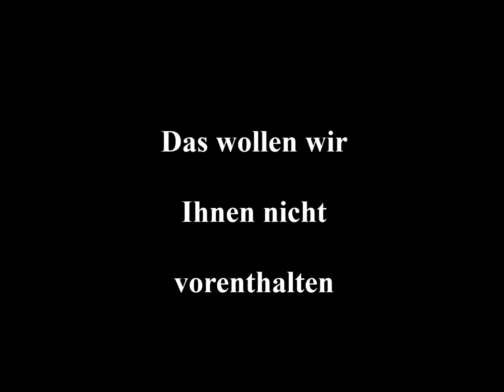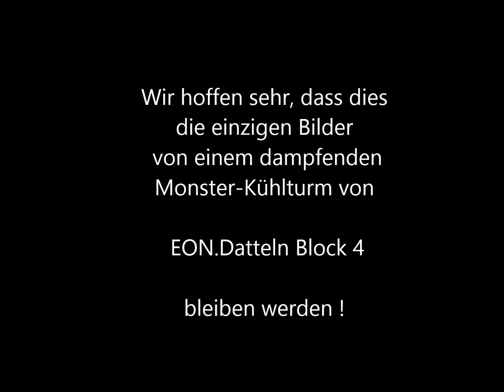E.ON Kraftwerk Datteln Block 4 dampft - ohne in Betrieb zu sein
Seit Jahren steht die Baustelle still, weil E.ON und die Stadt Datteln massiv gegen geltendes Recht verstoßen hatten. Trotzdem aber lässt es sich der 180m hohe Kühlturmkoloss nicht nehmen, bei entsprechenden Wetterverhältnissen einen Vorgeschmack von dem zu geben, was sein Job ist: nämlich die Erzeugung von riesigen Wolkenmassen, gemischt mit verdammt sauren Schadstoffen aus den sogenannten Reingasen. Der Kühlturm hat nämlich so ganz nebenbei noch die Funktion eines Schornsteins.